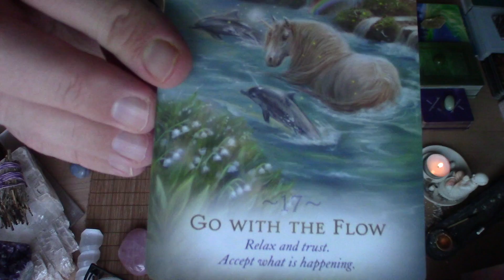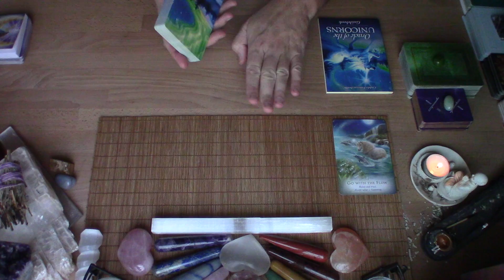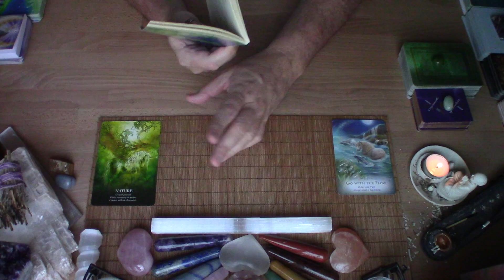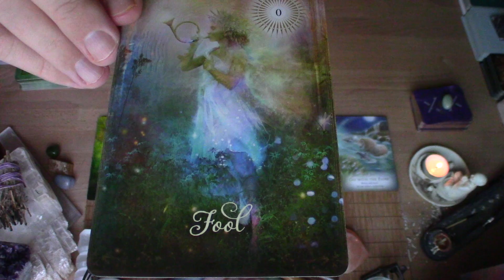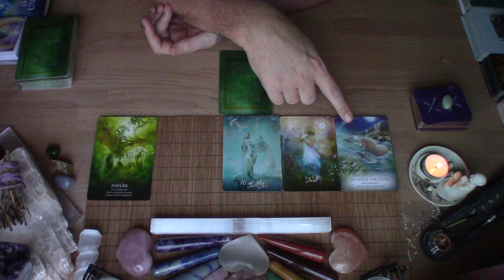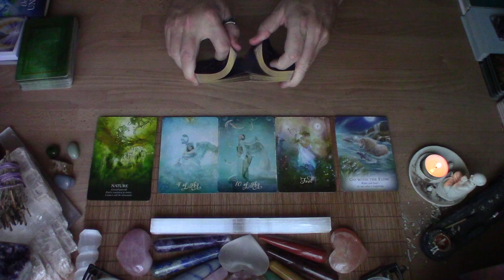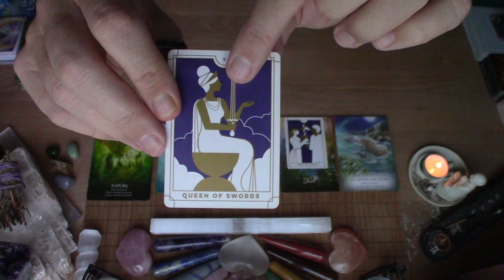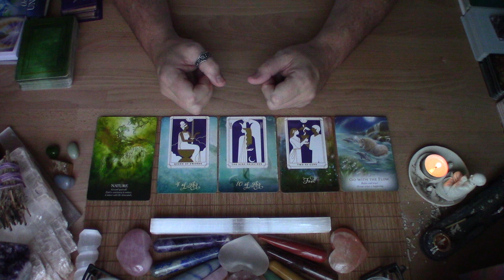FIRE SIGNS -GO W/THE FLOW OF NATURE. YOU GET YOUR ANSWERS!- (Aries/Leo/Sag) Weekly Reading 10.10 -17